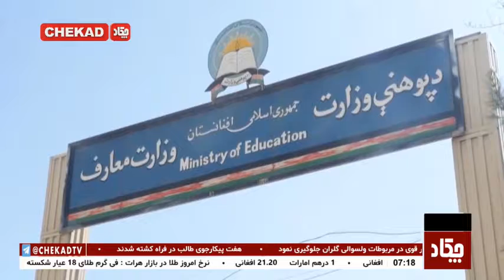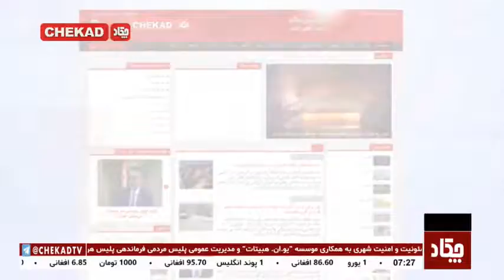Chekad TV Bultan News 7PM 21-Sep-2019 / تلویزیون چکاد، خبر ساعت 7، 30 سنبله 1398